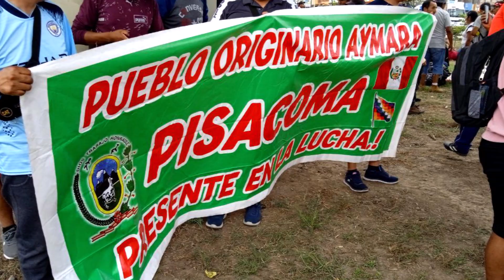Se prepara la “Segunda Toma de Lima” en el Perú